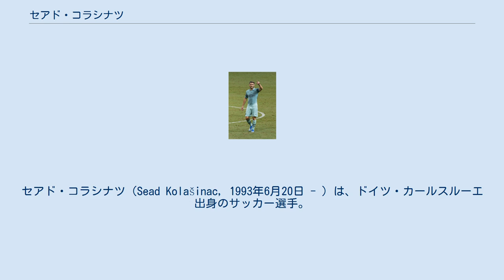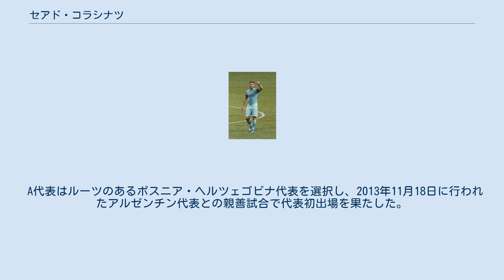セアド・コラシナツ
FIFAワールドカップボスニア・ヘルツェゴビナ代表選手
ボスニア・ヘルツェゴビナ系ドイツ人
セアド・コラシナツ（Sead Kolašinac, 1993年6月20日 - ）は、ドイツ・カールスルーエ出身のサッカー選手。
プレミアリーグ・アーセナルFC所属。
ボスニア・ヘルツェゴビナ代表。
 2001年からカールスルーエSCのユースチームでキャリアをスタートさせ、2011年にシャルケ04のユースチームに入団した。
 2012年6月にプロ契約を結び、10月6日、VfLヴォルフスブルク戦でクリスティアン・フックスとの交代途中出場でプロデビューを果たした。
 2017年5月13日、シャルケ04から契約満了で退団することが発表された。
 2017年6月6日、アーセナルFCへフリーで移籍。
契約期間は2022年6月までの5年間。
加入直後に負傷し、デビューは10月20日のレスター・シティFC戦に持ち越された。
同月にはチームの月間最優秀選手に、全得票数の半分を獲得して選ばれた。
 2020年12月31日、古巣のシャルケに2020-21シーズン終了までのローン移籍で復帰した。
 ドイツ代表としてU-18、U-19、U-21の各年代でプレーし、UEFA U-21欧州選手権2013メンバーにも選出された。
 A代表はルーツのあるボスニア・ヘルツェゴビナ代表を選択し、2013年11月18日に行われたアルゼンチン代表との親善試合で代表初出場を果たした。